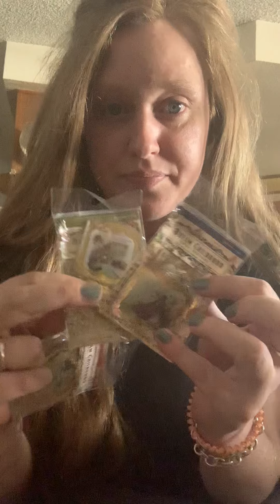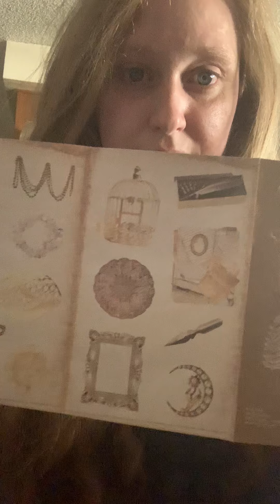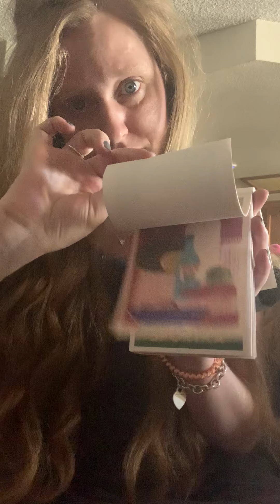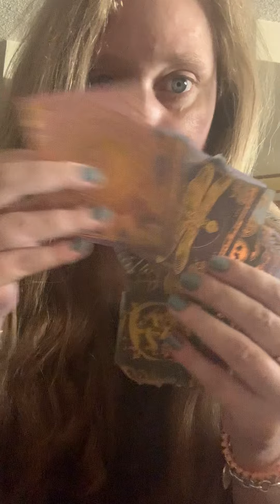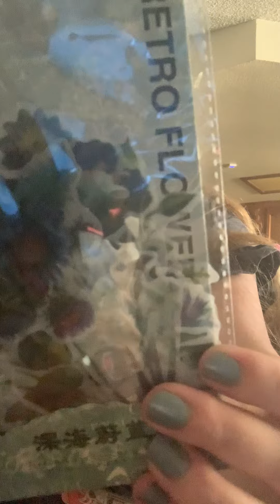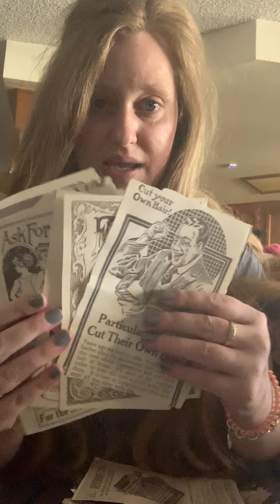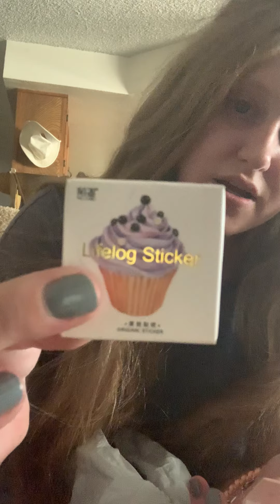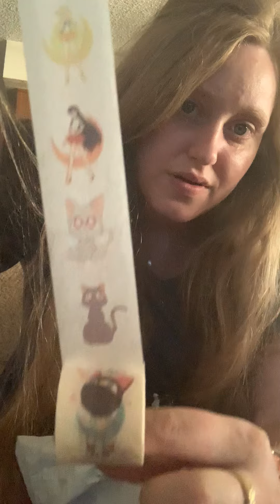September 19, 2021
AliExpress haul $$$$:)